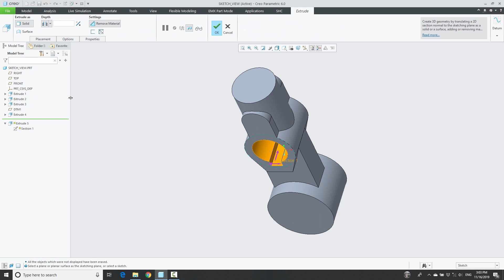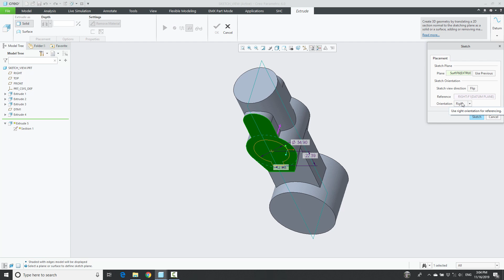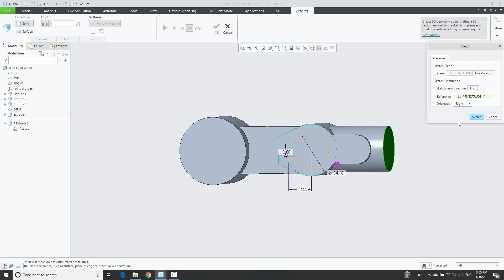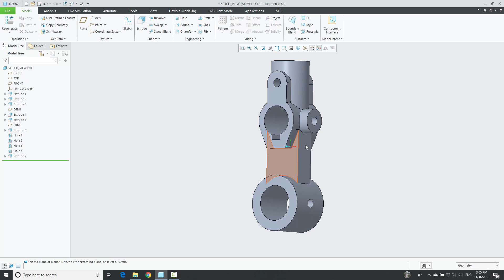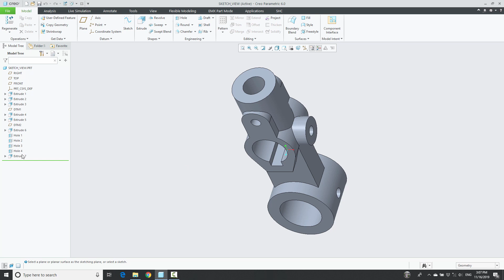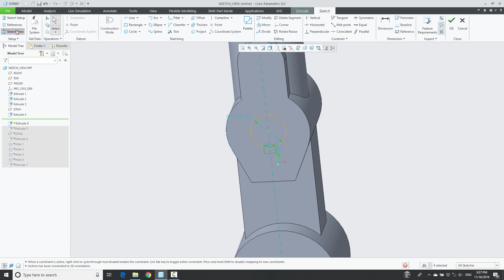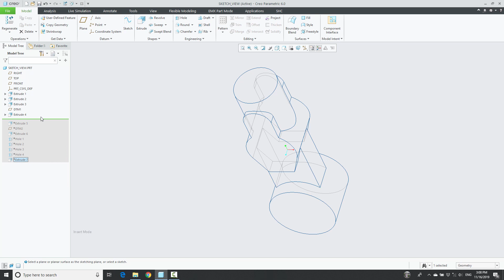19 - Giải thích thêm về Sketch view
• Độ khó : **

Những điểm cần chú ý :
- Khi vào môi trường Sketch, PTC Creo Parametric tự chọn hướng nhìn và người dùng có thể chủ động chọn lại hướng nhìn trong Sketch Setup.
- Khi chọn hướng nhìn, người dùng gán các mặt phẳng đã có (trên model) hoặc các mặt phẳng chuẩn theo 1 trong 4 hướng nhìn LEFT, RIGHT, TOP, BOTTOM
- Nếu khó xác định vị trí tương quan của tiết diện muốn vẽ với model đã có, người dùng có thể vẽ phác những đường cơ bản trong môi trường 3D sau đó mới chuyển về hướng nhìn 2D